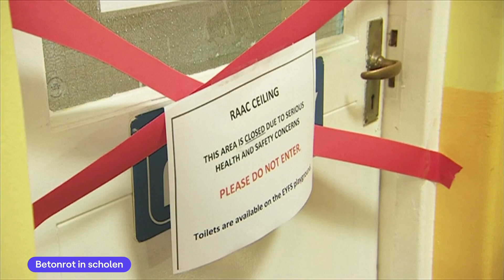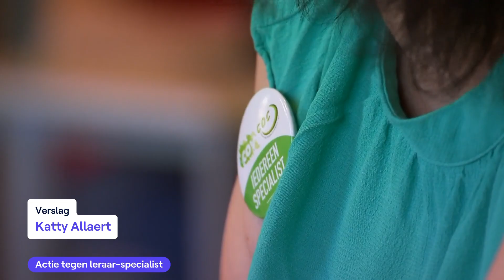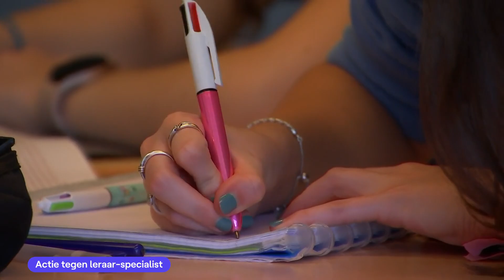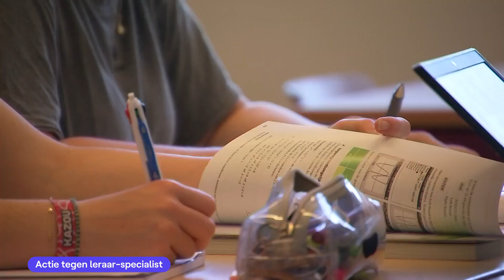VRT NWS journaal - dinsdag 5 september 2023 om 19:00 | VRT MAX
VRT NWS journaal 19u van dinsdag 5 september 2023. Bekijk de aflevering van dinsdag 5 september 2023 om 19:00 met VRT MAX via de site of app.